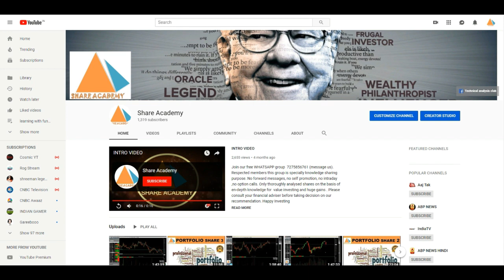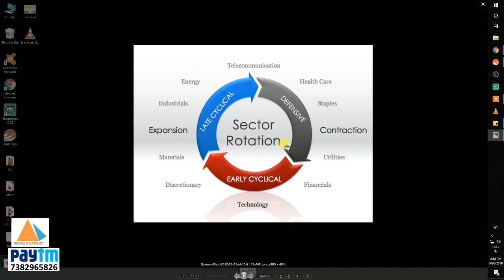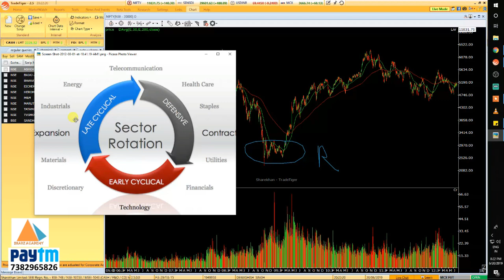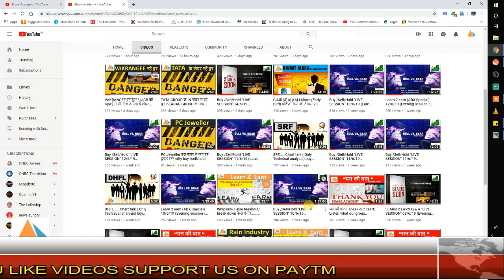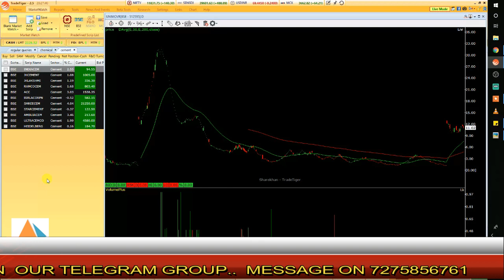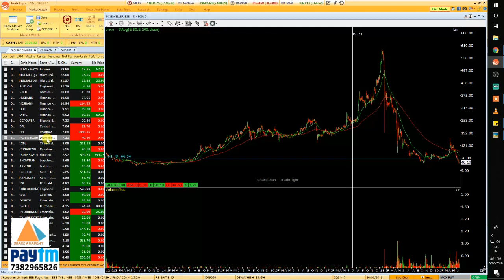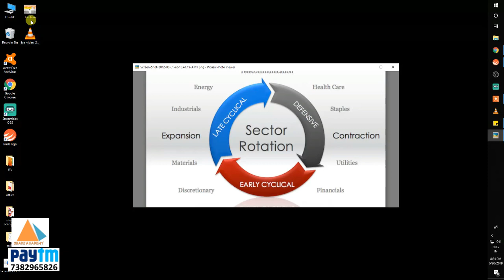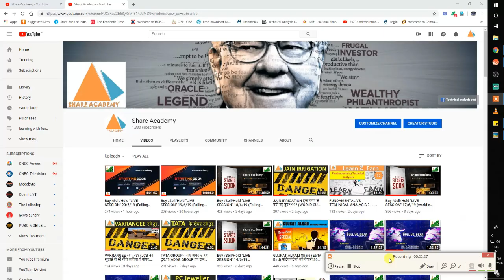Sector analysis क्यों है सबसे ज़रूरी ????..... (Learn 2 Earn ) Episode-13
1) - Guide to technical analysis & candlesticks.( HINDI)
2) - kaise stock market mein invest kare (HINDI)
3) - Rich and poor dad.
4) - Romancing the balance sheet.
5) - Riding the roller coaster.

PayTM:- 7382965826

1. Ask only one share in one message.
2. If query is not taken ask again with "Repeat ".
3.No "Future & Options "
3. Please be respectful to everyone in the chat.
4. Please no politics or religion.Keep it business oriented.
6. No hate speech (racism, homophobia, etc)